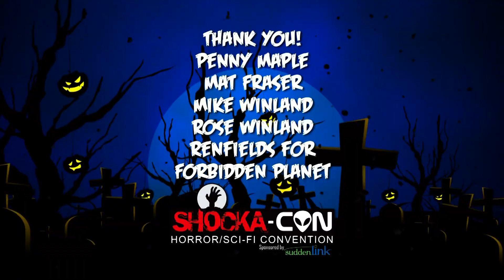Penny Maple interviews Mat Fraser - American Horror Story Freak Show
At Shockacon 2015 Penny Maple interviewed actor/drummer/burlesque performer Mat Fraser.  Mat stars in American Horror Story: Freaks and over a dozen other movies!  You can follow them on Twitter here: